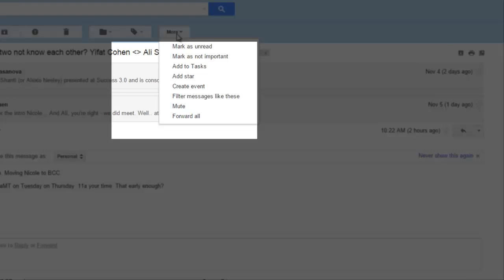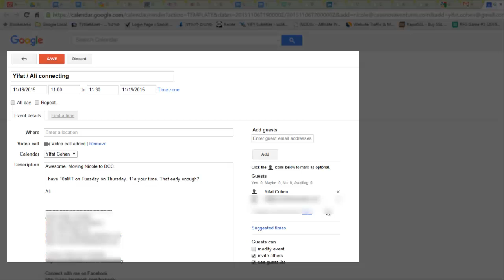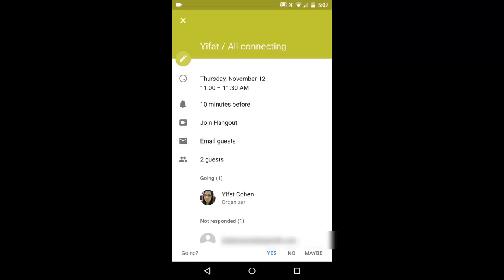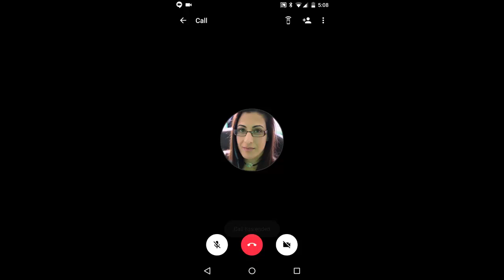How to join a Google hangout from calendar [desktop and mobile]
Google Hangouts allow you to connect with your peers  with Hangouts through your calendar invites.

Here's a quick walk through of how to join a hangout from Google Calendar.